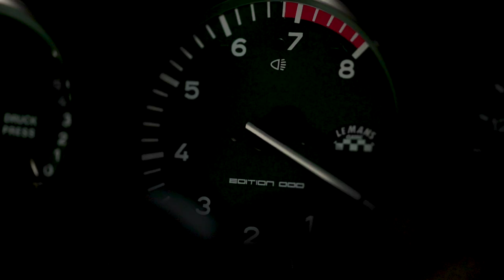Paul Stephens Le Mans Classic Supersport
We produced a teaser film for the limited edition Paul Stephens Le Mans Classic Supersport car. The film was premiered on the big screens at the launch of  the car at the Le Mans Classic event.

Film produced in collaboration with Pretzel Films and The Toms at Calvert Studios.